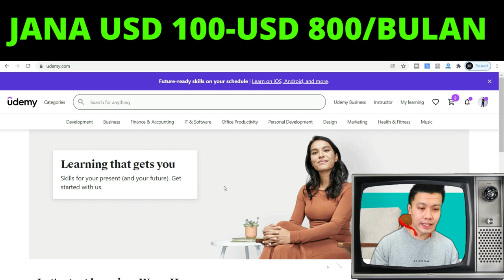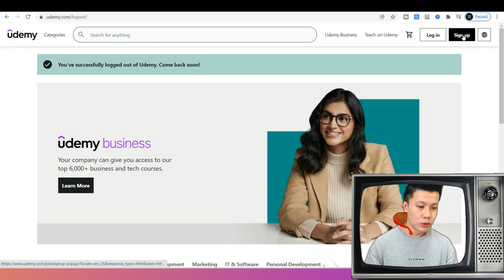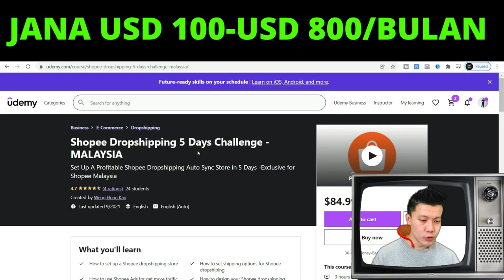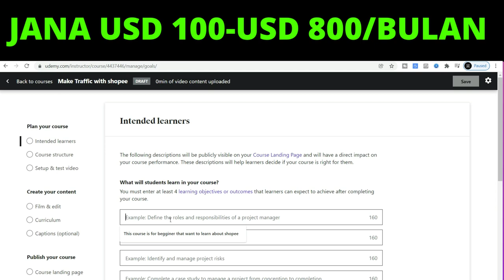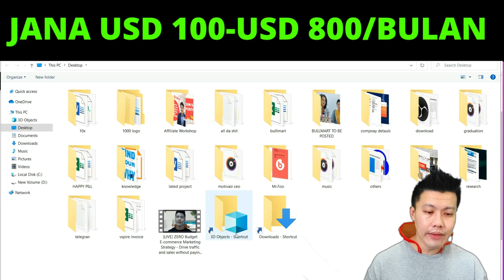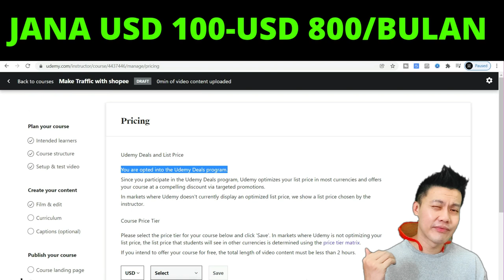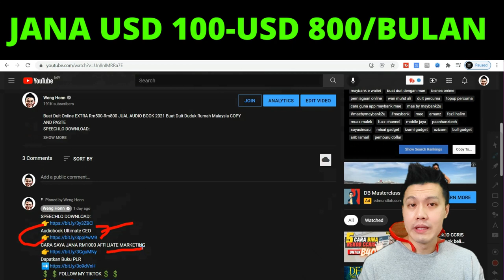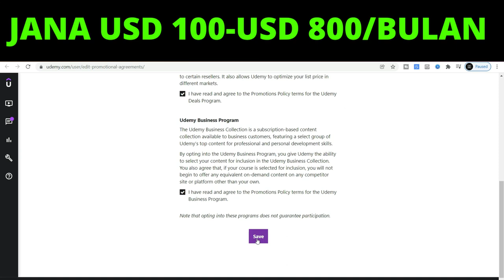JANA USD 100 - USD 800 SEBULAN DENGAN UPLOAD VIDEO DI UDEMY CARA BUAT DUIT ONLINE TANPA MODAL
MULA ONLINE BISNESS USD 100 - USD 800 SEBULAN DENGAN UPLOAD VIDEO DI UDEMY CARA BUAT DUIT ONLINE TANPA MODAL
SUPPORT My WORKS:
(untuk yang serious nak buat duit SHAJA)
Anda nak jana duit USD ini setiap bulan tanpa modal ? Jom tengok video ini.
Website yang kita nak guna untuk buat duit dalam video ini adalah Udemy. Udemy ini merupakan website jual online course yang paling besar di dunia . Saya dah kat Udemy around 3-4 years dah .
Sekarang jom kita belajar cara buat duit dengan udemy ini.
First of all register udemy ini terlebih dahulu . Ia adalah 100% percuma . Just follow steps yang dibagi untuk register .

Terdapat 3 steps yang anda perlu buat untuk mula business ini , yang digelar sebagai CUP
1) Content
2) Upload
3) Promote

1) Content
Content ini adalah apakah courses ,apakah knowledge yang anda nak share kepada students anda . 2 strategy yang anda boleh guna untuk pilih apakah topic yang anda nak buat.
Passion Strategy
Passion strategy ini adalah anda share perkara yang anda passionate about. Not necessary knowledge yang anda belajar kat uni ataupun kat sekolah , tetapi passion anda. For example , anda suka tanam bunga , anda boleh buat courses gardening seperti semua programme sini. Jika anda suka main game anda jugak boleh create courses game anda seperti programme di sini.
What You Know Strategy
Ok, what you know strategy ini adalah , benda yang anda belajar dari sekolah , uni , yang anda belajar dari youtube and all you need to do is just duplicate dan reproduce in video form .
For example , saya major in psychology , so I pun produce video yang tentang psychology .
Copy Cat Strategy
Copy cat strategy ini adalah copy content orang lain reproduce it . for example anda berminaat nak buat programme Shopee weng ini . So all you need to do is beli programme ini , dan tengok apakah content yang saya buat , and you just copy and edit it to your own style and upload to udemy to sell .
Ok , pilih mana-mana 3 strategy ini untuk content creation anda.Once you have created your content , is time to upload your course.
Next

2) Upload
Once anda sudah produce video anda , next step will be uploading .Uploading ini agak senang jugak . pergi ke instructor , upload ,course ,letak topic course anda.pilih category programme anda.
Ini just letak mana-mana jer.
Ok , What will students learn in your course? For example
They will learn how to make money with shopee
How to drive traffic to shopee
Just letak apa yang students anda akan belajar dengan programme anda.
What are the requirements or prerequisites for taking your course?
This course is for everyone , so I just letak no requirement needed.

Make sure you give your course topic a name.
Lepas upload you can put in description about your topic.
Make sure anda upload semua courses before moving to the next step ok.
Landing page ini adalah page yang murid anda baca sebelum mereka enroll into your course.
Make sure you fill out everything here before moving to the , termaksud photo dan video preview ini.
So video preview ini adalah seperti video ini , dimana students akan tengok sebelum mereka join .
Next harga.
You are opted into the Udemy Deals program.ini bermaksud udemy akan automatically buat promotion untuk courses anda. Walaupun anda letak harga 199 disini , udemy jugak akan turunkan harga courses anda ke harga promotion seperti 9.90 , 11.90 dan sebagainya.
There is good and bad.

Terdapat beberapa cara yang anda boleh guna untuk promote programme anda.
1) Facebook
Ini adalah paling senang . all you need to do is just post course link anda ke facebook page anda , group yang berkaitan dengan topic programme anda.
2) Youtube
Ini paling effective . Anda boleh post sesetengah video yang terdapat dalam programme anda ke youtube channel anda , dan letak link video penuh anda kat comment video anda, seperti weng ini.
3) Crosspromo
Anda boleh cari youtuber untuk tolong promo programme anda . Price untuk shoutout generally dari RM100 depends on berapa subscribers mereka ada.
Dan untuk opt in to udemy promotion , bawah profile click on payout and tax setting.
Then tick semua ini and save.
Alright so bagi mereka yang nak jana duit USD tanpa modal boleh try cara ini ya. my name is Weng Honn tq for watching.